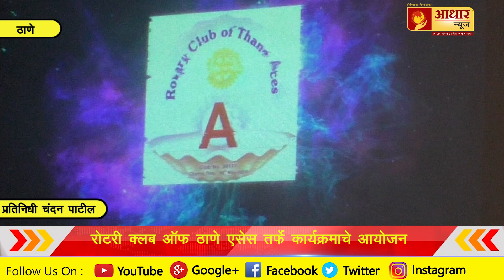रोटरी क्लब ऑफ ठाणे एसेस तर्फे कार्यक्रमाचे आयोजन